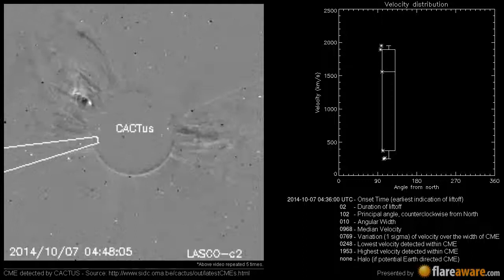A Non Earth directed CME at 2014-10-07 04:36:00 UTC